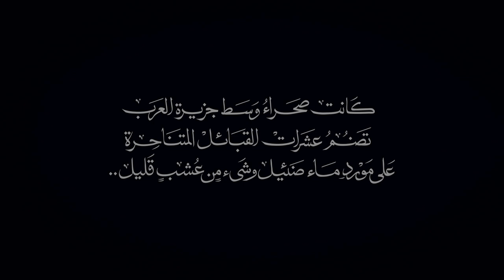دله البركة : اليوم الوطني 2017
تهديكم دله البركة هذا العمل الوطني الذي يجسد توحيد المملكة العربية السعودية تحت راية الملك عبدالعزيز بمناسبة اليوم الوطني 2017